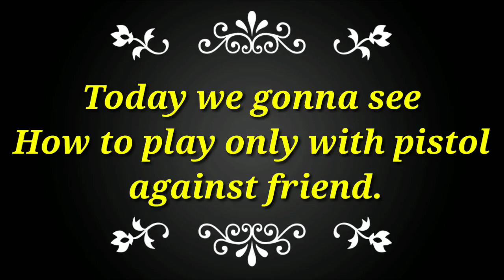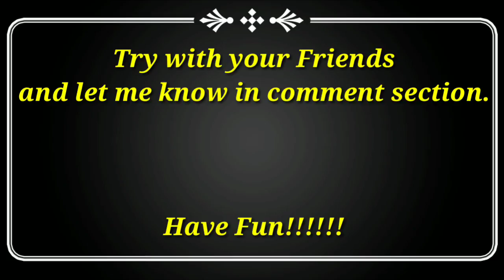How to use only Pistol!! in Guns of Boom!!!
Hi guys today i done a fun battle only using pistol
Try this with your friends and tell me in comments you succeed or not.